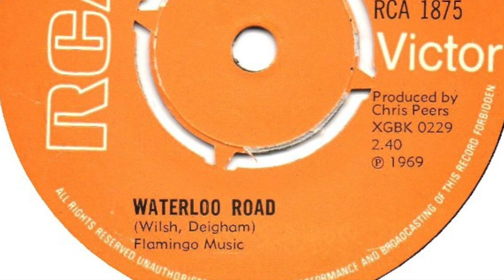Lionel Morton – Waterloo Road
Born in Blackburn, England. Was a member of 'The Four Pennies'. Featured here is the a-side of his 3rd single 'Waterloo Road / Floral Street' released on 'RCA' in 1969.

UK 60's singles:
1967 What To Do With Laurie / I'll Just Wait Around (Philips BF 1578)
1967 First Love Never Dies / Try Not To Cry (Philips BF 1607)
1969 Waterloo Road / Floral Street (RCA Victor 1875)